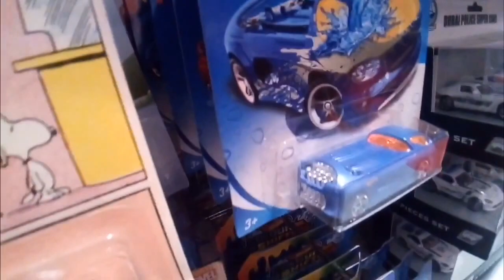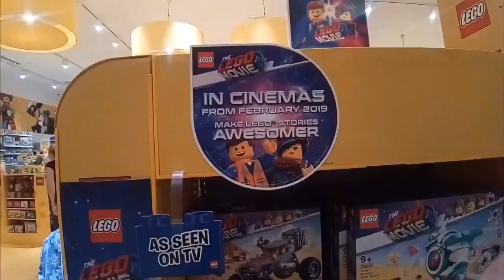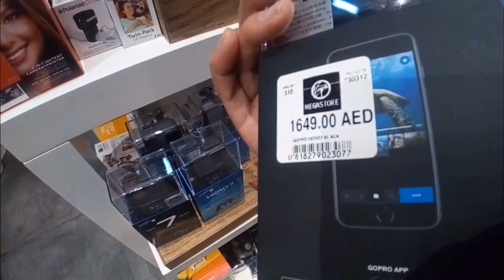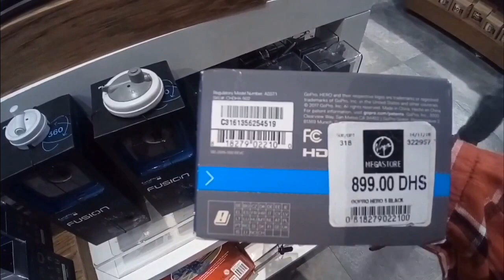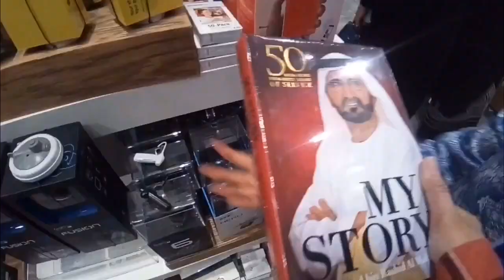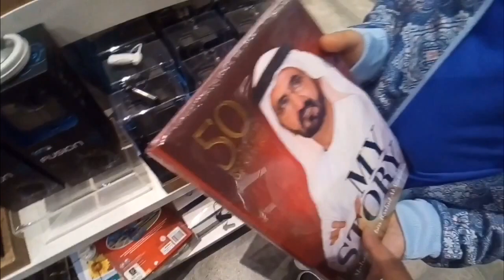ABU DHABI, UAE MC DONALDS | IKOTIN NATIN YAS MALL KASAMA MGA ALAGA KO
Yes! Nakagala ulit. We are in Yas Mall, Abudhabi have our weekend family time.

MARAMING SALAMAT!
MABUHAY!